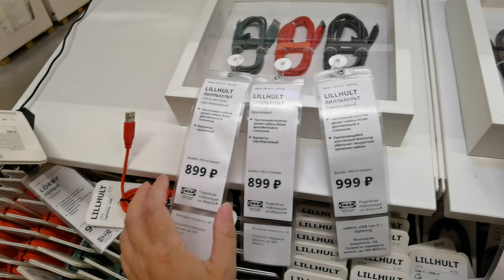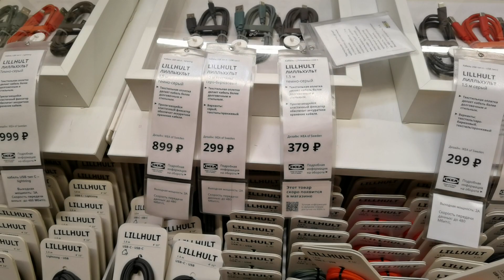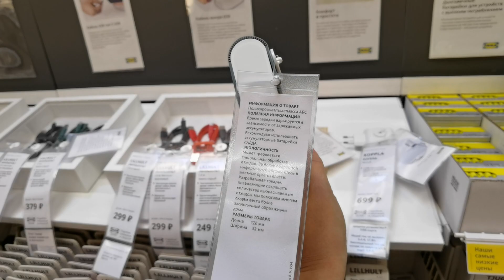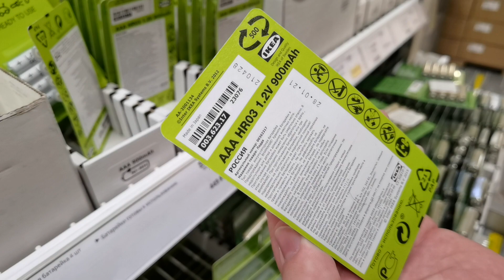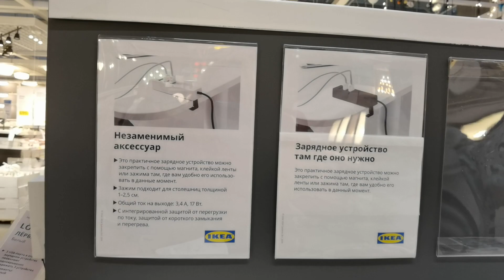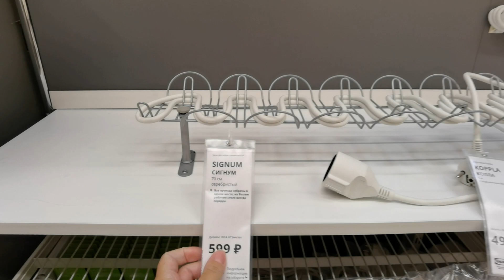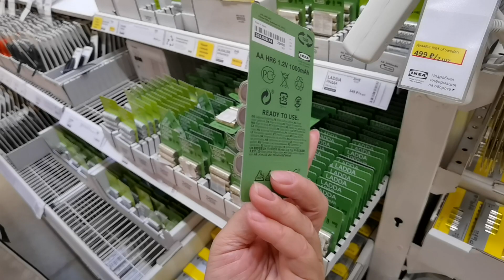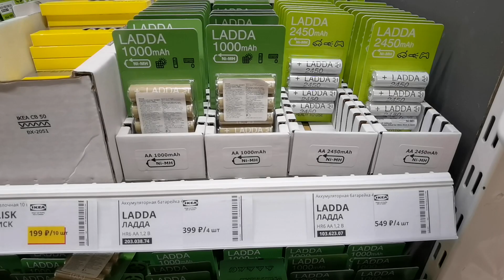Икеа зарядные устройства/батарейки/аккумуляторы и т.д.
Всем огромный привет и добро пожаловать на мой канал. Сегодня поговорим про самый нестандартный отдел в Икеа - различные зарядные, батарейки и т.д. На сегодняшний день нас окружают десятки электронных устройств, практически у каждого есть  смартфоны и планшеты, пульты дистанционного управления. И нам важно, чтобы все эти устройства всегда были заряжены. В Икеа как раз можно приобрести все виды зарядных устройств, а так же прочие аксессуары, для того, чтобы оформить рабочий стол аккуратно и красиво, спрятав все провода и все красиво провести.
Всё подробности в видео.